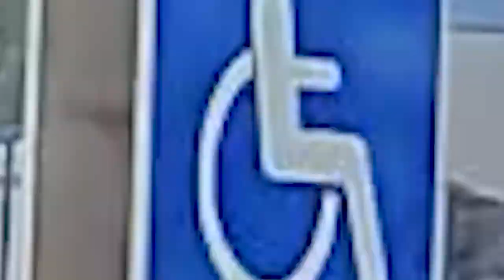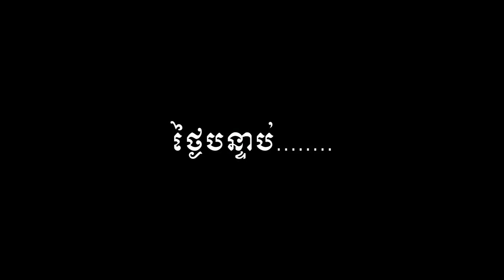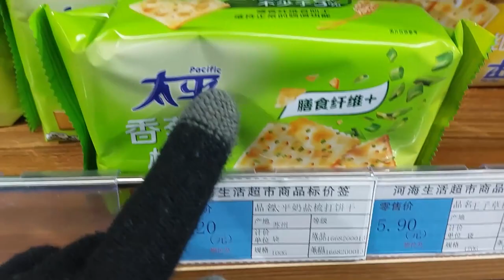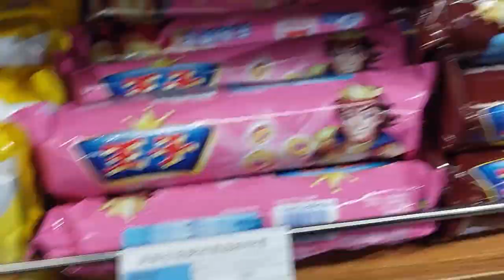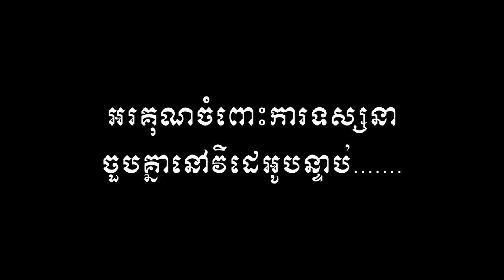[Ep02] - Welcome to Hohai University - a long journey from Nanning to Nanjing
A long journey from Nanning to Nanjing. It's such a great experience and also a laughable time too especially during our time booking a Taxi to go to School.